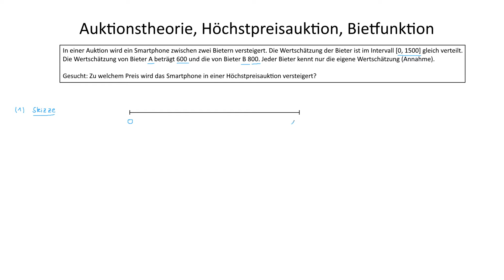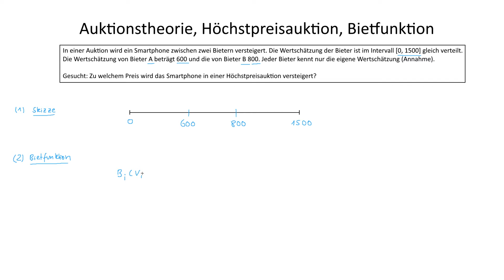Auktionstheorie, Höchstpreisauktion, Bietfunktion | Preistheorie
► AUKTIONSTHEORIE

Die Auktionstheorie ist Bestandteil der Spieltheorie und befasst sich mit Auktionen als Marktinstrument. Auktionen sind ein Mechanismus zur Allokation von Gütern. Preise werden über die Wertschätzung der Marktteilnehmer bzw. Bieter gebildet. Die Teilnehmer einer Auktion geben in Abhängigkeit ihrer eigenen Wertschätzung Gebote für die gehandelten Güter ab.

► HÖCHSTPREISAUKTION

Die Höchstpreisauktion ist eine Erstpreisauktion mit verdeckten Geboten. Jeder Bieter gibt vor Beginn der Auktion ein einziges Gebot ab. Anschließend werden die Gebote ausgewertet und der Bieter mit dem höchsten Gebot erhält den Zuschlag.

► LERNDOKUMENTE

► LITERATUR